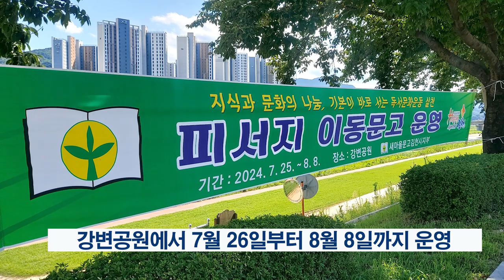무더운 여름, 숲속으로 떠나는 시원한 독서 여행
김천시 새마을회 피서지문고